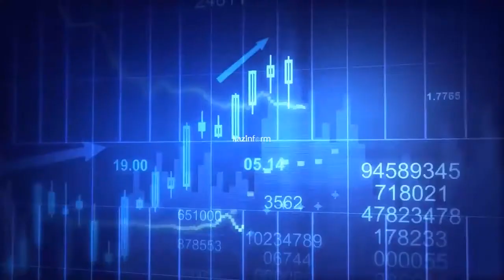Интервью с Тимуром Сулейменовым. Тизер